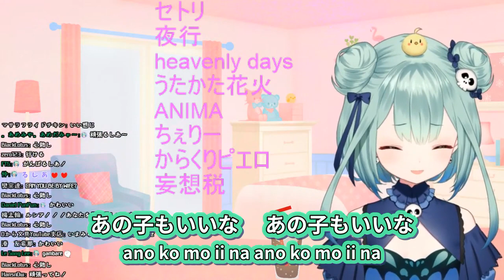妄想税 (Mousou Zei) - DECO*27 feat. 初音ミク 【潤羽るしあ / Uruha Rushia】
『そう、汚い妄想は汚いお金で解決させましょう』

・タイトル / Title:
妄想税 - DECO*27 feat. 初音ミク
Mousou Zei ; Delusion Tax - DECO*27 feat. Hatsune Miku

・原曲 / Original song:
DECO*27 - 妄想税 feat. 初音ミク
Niconico:

◆潤羽るしあ / Uruha Rushia

・元歌詞 / Lyrics from Vocaloid Lyrics Wiki
(English translation by descentsubs)